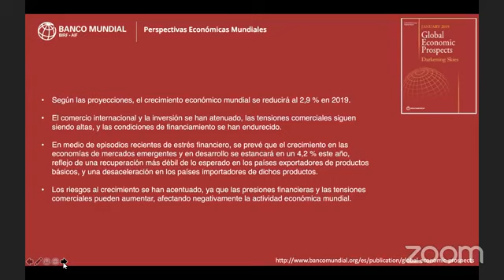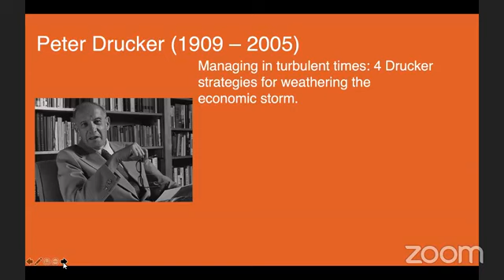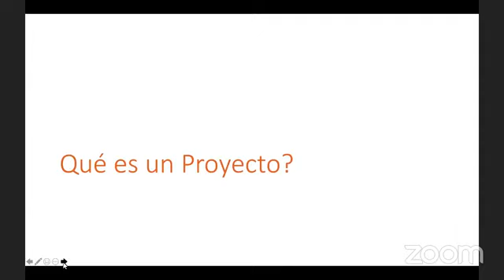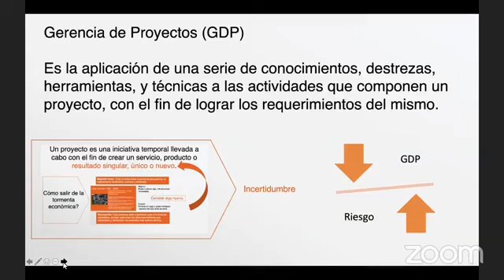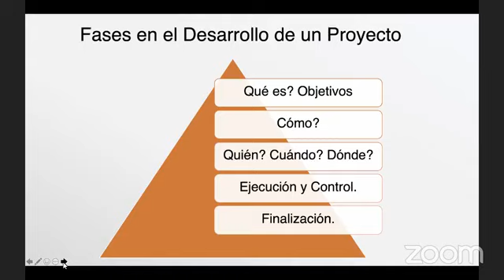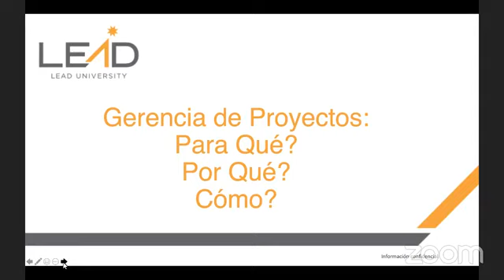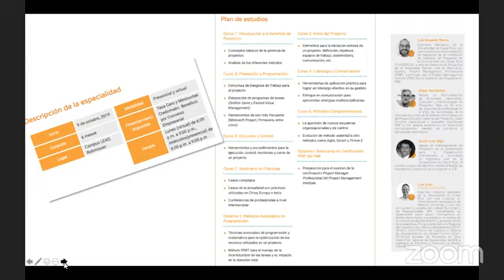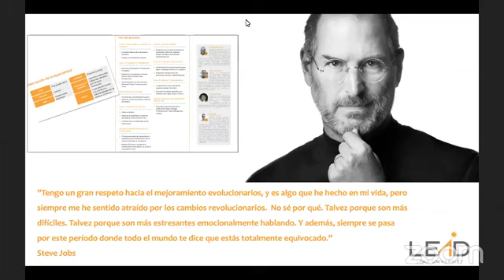Webinar: ¿Cómo agrega valor a mi carrera la Especialidad en Gerencia de Proyectos?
🔸 Para explorar más acerca de nuestra Especialidad en Gerencia de Proyectos visite